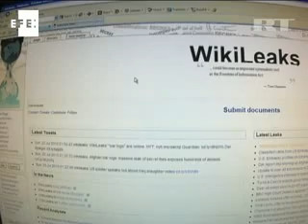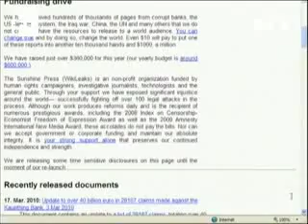"Anonymus" moviliza la defensa de Wikileaks en Internet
Washington, 12 dic (EFE).- El grupo de activistas "Anonymous" que en los últimos día ha atacado las páginas de internet de Mastercard, Visa y PayPal ha solicitando a sus seguidores sugerencias sobre los próximos objetivos.

"Anonymous" también ha colocado en la red un "manifiesto" en el que justifican su ataque contra Mastercard en "venganza" del acoso que la web WikiLeaks está sufriendo desde que empezó a publicar cables diplomáticos de Estados Unidos.